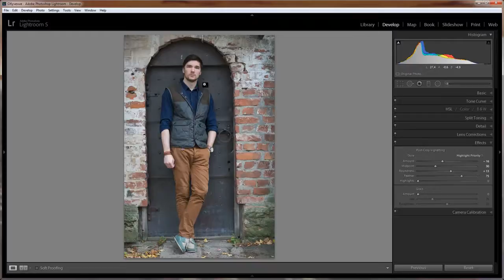Lightroom. Наложение виньетки. (Евгений Карташов, Фото-Монстр)